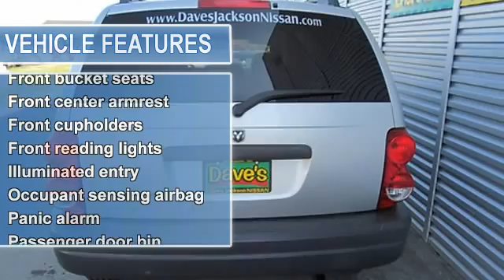2005 Dodge Durango - Dave's Jackson Nissan - Jackson, MI 49201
For Sale: 2005 Dodge Durango
VIN: 1D4HB38N45F592847
Engine: V-8 cyl
Drivetrain: 4WD
Transmission: 5-Speed Automatic
Mileage: 135,063
Color: Bright Silver (exterior) Medium Slate Gray (interior)

Features:
Dodge has outdone itself with this outstanding 2005 Dodge Durango. It just doesn't get any better at this price! Climb into this great Durango, knowing that it will always get you where you need to go, on time, every time. Just ask for Andy and remember, you'll always save at Dave's!